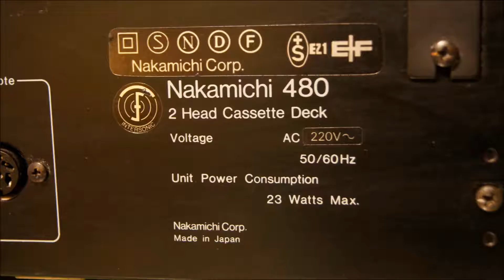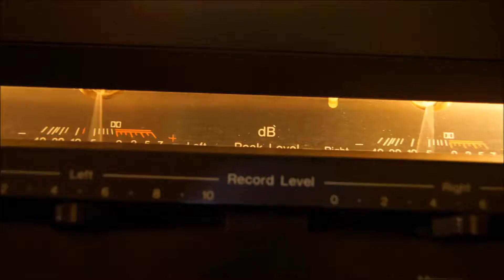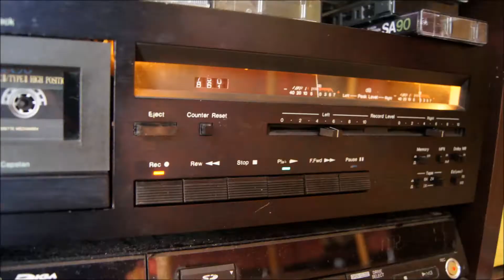Nakamichi 480 part 1